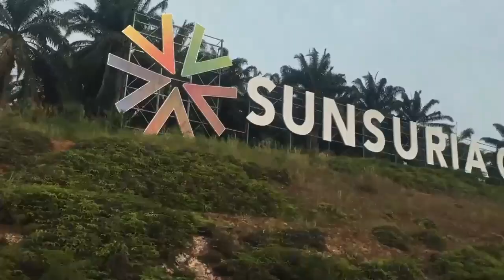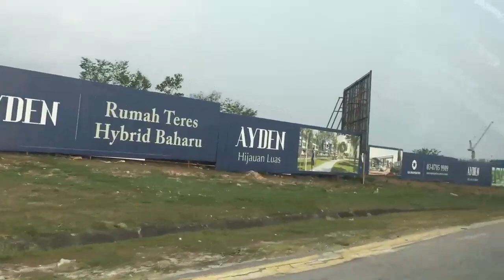dự báo giá heo hơi ngày 9/4/2020 giá lợn hơi mới nhất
Dự báo giá heo hơi ngày 9 tháng 4 giảm nhẹ tại miền Bắc, và miền Trung. Riêng miền Nam ổn định, sau khi tăng từ 6.000, đến 8.000 đồng/kí.
Giá heo hơi hôm nay ghi nhận tăng trở lại, từ 6.000, đến 8.000 đồng/kí, tại các tỉnh miền Nam, trong khi miền Bắc, và miền Trung tiếp tục đi ngang so với phiên giao dịch hôm qua.

Liên quan đến việc giá heo hơi đã hạ mà thị trường thịt bán lẻ vẫn cao, tại buổi làm việc với 15 doanh nghiệp chăn nuôi, ông Đỗ Thắng Hải, Thứ trưởng Bộ Công Thương cho rằng, để đưa heo hơi từ trại ra tới thị trường mất rất nhiều chi phí, chiếm gần 40% giá thành thịt. Đây chính là nguyên nhân khiến giá thịt heo ngoài thị trường thời gian qua neo cao.

Trong khi đó, theo ý kiến các doanh nghiệp, việc giảm giá thịt heo không chỉ dựa vào mỗi doanh nghiệp chăn nuôi, mà phải có biện pháp đồng bộ từ chuồng trại tới siêu thị, chợ bán lẻ, như vậy mới có hiệu quả trong việc giảm giá.

Một doanh nghiệp chăn nuôi lớn trong ngành cho rằng, thương lái đang ăn lãi quá cao. Doanh nghiệp vừa xuất bán heo tại chuồng, đưa ra khỏi trại thương lái, đã có thể bán cao hơn trang trại xuất bán, tới 10.000 đồng/kí heo hơi.